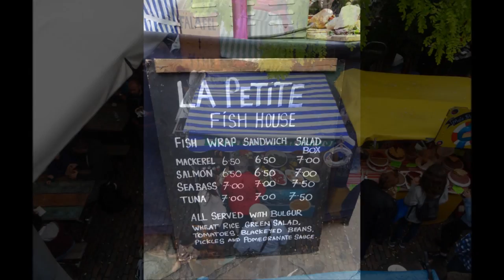Freshly Grilled Fish - a Mediterranean inspired "Street Food" stall in Camden Lock Market, London.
✓ February 2015 update: if you are wanting to visit this stall please note that they have now re-branded & are now called "Fish & Dish" serving Modern Mediterranean Cuisine.

"Food for the Brain" - the "La Petite Fish House" street food stall serves freshly grilled fish wraps (or in bread) with salads on the side. Different types of fish like Mackerel, Salmon, Sea Bass & Tuna are usually available.

Even more delicious because it's served with Bulgar Rice, Green Salad, Tomatoes, Blackeyed Beans, Pickles and Pomegranate Sauce & a drizzle of freshly squeezed Lemon Juice.

There is no secret to the recipe & preparation because they make everything in full view of you while you wait.

"La Petite Fish House" street food stall is located in the West Yard of Camden Lock Market in the Global Kitchen area.

If you are planning to visit the stall: send them a message (on facebook or Twitter) ahead of your visit to confirm what particular day they will be trading.

Video recorded at various months in 2014.

If you like Camden Market visit our "Camden Market Tour" Facebook page & like please